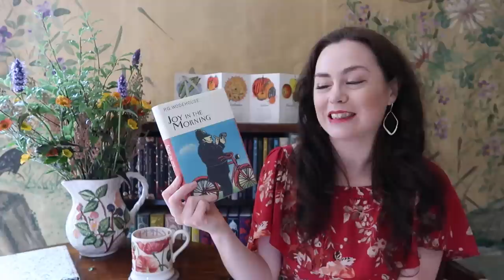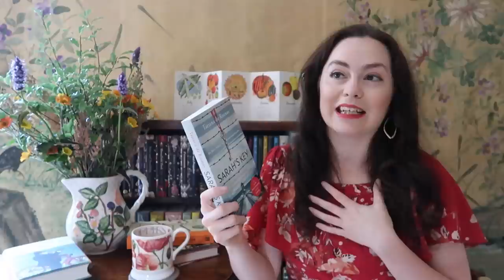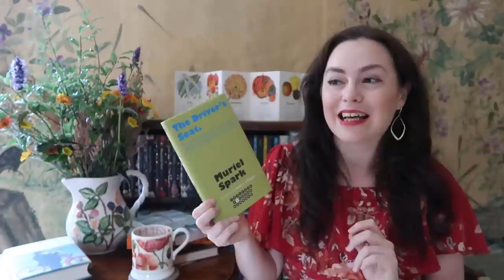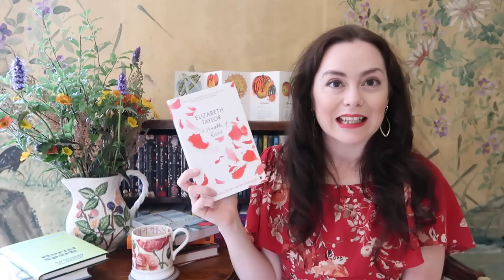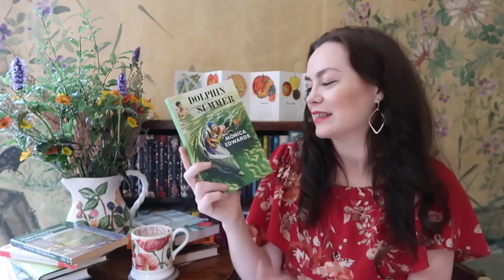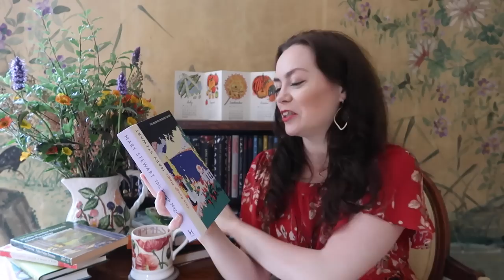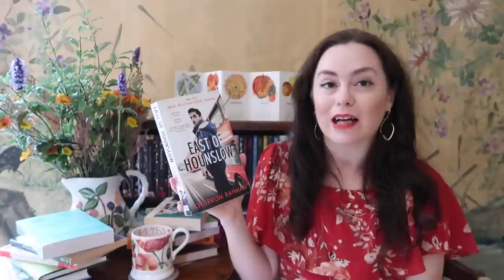Brilliant Books to Read in July / A Summer Reading List / Seasonal Reading Guide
Hello and happy Friday! Today, I'm sharing a seasonal reading guide for July, with lots of fantastic summery reads: some lighthearted, others sizzling with tension and a couple that will leave you wiping away a tear at the end. Do any of these books appeal to you? Have a lovely weekend, everyone!

BOOK CLUB: I host the Comfort Book Club with my Mum, and every month we pick a comforting read and discuss it on the last Friday of the month. Everyone is very welcome to read along with us.  Learn more about the Comfort Book Club (and see upcoming reads)